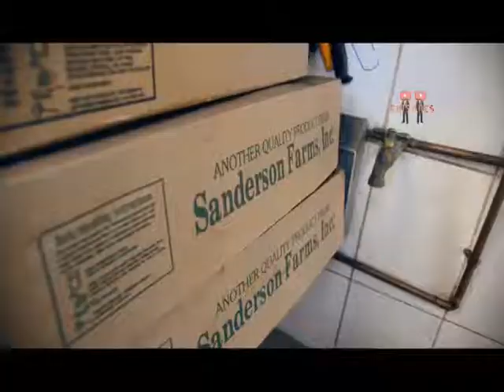LHE PROGRAMA 38 INVITADO MARIO AGUILAR 4/4